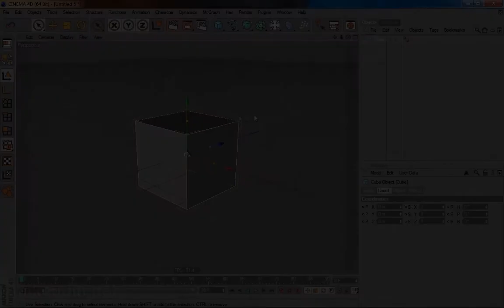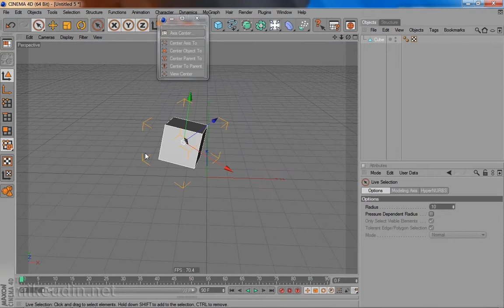Cinema4D. Базовый курс на русском языке. Занятие 12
Меню Structure. Редактирование осей, Use Axis tool. Инструменты и функции работы со сплайнами и полигонами.